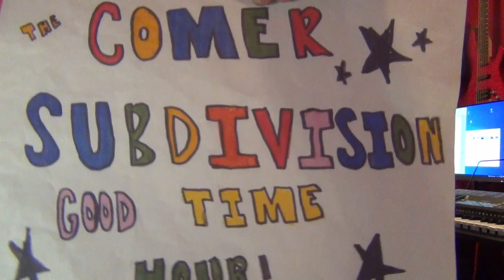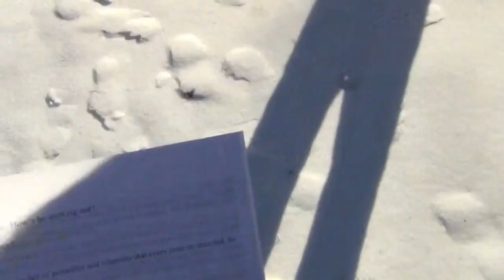The Comer Subdivision Good Time Hour - Episode 105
Scott Hill walks over from Center Star to help out with our tribute to Toby Keith.  He performs Upstairs Downtown.  Other Toby Keith songs in this episode are Getcha Some and That's Country Bro.

We end with a tribute to my cousin and local legend Earl Walton.